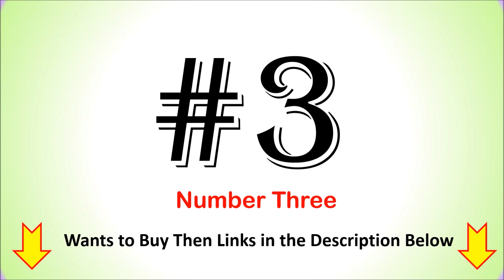Best Coffee Maker Machine for Home in India with Price 2024 ⚡सबसे अच्छा कॉफी मेकर ⚡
Best Coffee Maker Machine for Home in India  ⚡सबसे अच्छा कॉफी मेकर ⚡

List of Top 6 Best Coffee Maker Machine for Home in India 2024

1. Havells Donato Espresso Coffee Maker

2. Black + Decker Bxcm0401In Coffee Maker

3. Singer Xpress Brew Coffee Maker

4. PHILIPS Drip Coffee Maker

5. Morphy Richards Europa Drip Coffee Maker

6. AGARO Royal Drip Coffee Maker

Checkout the list of Top 6 Best Coffee Maker Machine for Home  in India.
Which coffee machine is best for home?
What are top 5 coffee makers?
Which coffee grind is best for home?